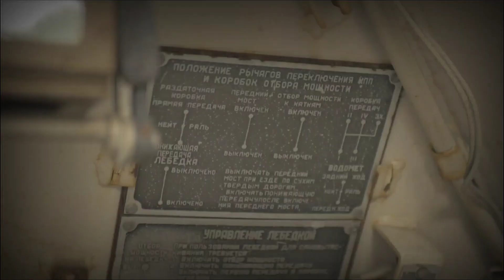MiG-21: From Indo Soviet Union MiG Deal to Indian Air Force's Powerhouse Fighter Aircraft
This Video is all About How Soviet Union Made MiG-21 Fighter Aircraft inducted in India Air Force.
The Soviet Union gave India substantial military assistance by 1960.Soviet Union made a major effort to support India, especially with the Sale of advanced MiG-21 fighter aircraft.
In the 1960s,Where the Indian Army and Indian Air Force were going to need fighter aircraft.
In 1962, the Indian government signed a deal with the Soviet Union regarding MiG-21. Which is also called Indo Soviet MiG Deal.MiG fighter plane played a major role in the India-Pakistan war of 1971.MiG-21 showed its power even in the Kargil war of 1999.  It had an important contribution in making ‘Operation Safed Sagar’ successful during the Kargil war.  It was the first supersonic fighter jet plane to be inducted into the Indian Air Force.

Topics Covered ☑️
India Russia Relationship History
India Soviet Union Relationship History
India Soviet Union Friendship
India Russia Friendship
MiG 21 Fighter Aircraft Crash News
Indian Air Force History
भारत रूस संबंध
भारत रशिया संबंध
भारत और रूस की दोस्ती
भारत और सोवियत संघ के संबंध
Kargil War 1999
भारत पाकिस्तान युद्ध

Hello, History Viewers!

Join us in uncovering the past's hidden gems.

Social Update World :)